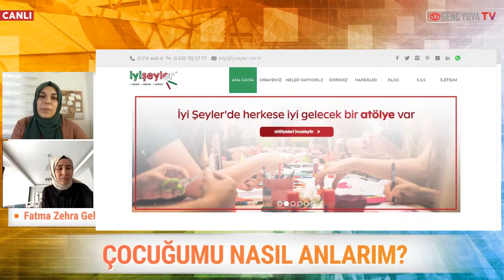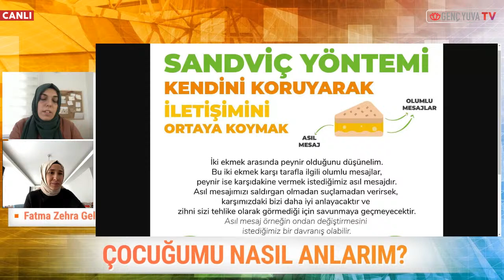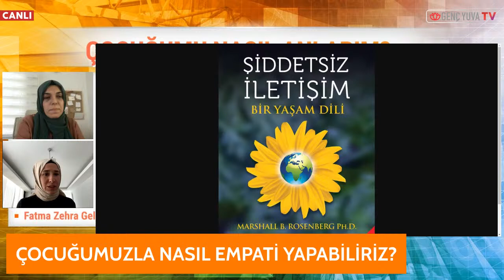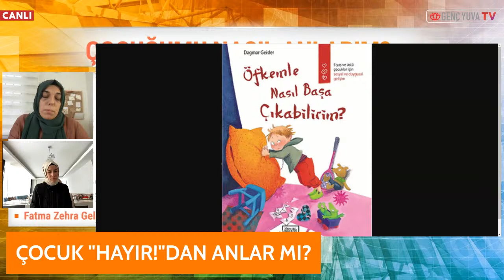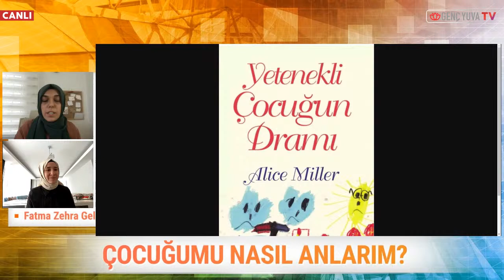ÇOCUĞUMU NASIL ANLARIM? - Fatma Zehra Gelgör Tunalı | Moderatör: Psikolog Halime Karayel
Çocuğun duygularını nasıl okuyabiliriz? Empati nedir? Peki çocuğun her isteğini kabul mu edeceğiz? Çocuk “hayır”dan anlar mı? Çocuklarla iletişimi güçlendirmek için hangi araçları kullanabiliriz? Bu videoda sadece bu soruların ve benzerlerinin yanıtlarını bulmakla kalmayacak, çocuğunuzun hareketlerine bakarak aklından geçenleri anlamayı öğreneceksiniz.

Fatma Zehra Gelgör Tunalı Kimdir?

Boğaziçi Üniversitesi Psikoloji bölümünden 2012 yılında mezun oldu. Klinik Psikoloji yüksek lisans derecesini, Hasan Kalyoncu Üniversitesi’nde “Anne, baba ve çocuk tarafından algılanan ebeveyn kabul-red ve kontrolünün çocuğun duygu düzenleme becerisi ile ilişkisi” başlıklı tezi ile aldı. Klinik stajlarını Bakırköy ve Erenköy Ruh ve Sinir Hastalıkları Hastaneleri, yetişkin ve çocuk psikiyatri birimlerinde tamamladı. Lisans yıllarından itibaren dezavantajlı çocuklara yönelik çeşitli sosyal sorumluluk projelerinde aktif rol aldı. Bu kapsamda sokakta çalışan, devlet koruması altındaki ve mülteci çocuk grupları ile gönüllü çalışmalar yapma imkanı buldu. 2014 yılında ekip arkadaşları ile birlikte Yeryüzü Doktorları Psikososyal Destek birimini kurdu ve burada birçok proje ve eğitim planlamasında aktif olarak çalıştı. 2015 yılında Aile ve Sosyal Politikalar İstanbul İl Müdürlüğü kadrosunda psikolog olarak çalışmaya başladı. ASPB bünyesinde Koruyucu Aile Birimi, Kreş ve Gündüz Bakımevleri Birimi, Üsküdar Sosyal Hizmet Merkezi Danışmanlık Tedbiri Birimi, Göztepe Semiha Şakir Çocuk Evleri Sitesi ve Üsküdar Hasan Tan Çocuk Evleri Sitesi’nde görev yaptı ve korunmaya muhtaç çocuklara psikoterapi hizmeti verdi. 2018 yılı itibariyle kurucusu olduğu İyi Şeyler Psikolojik Danışmanlık Merkezi’nde çocuk ve ailelere yönelik çalışmalarına devam etmektedir. Klinik uygulamalarında Oyun Terapisi, Bilişsel Davranışçı Terapi ve EMDR Terapisi gibi yöntemleri kullanmaktadır.

Kitap Tavsiyeleri:
Anne Baba ve Çocuk Arasında, Haim Ginott • Şiddetsiz İletişim, Marshall Rosenberg • Anne Baba Lütfen Beni Anla, Joanna Faber - Julie King • Çocuğunuza Sınır Koyma, Robert Mackenzie • Yetenekli Çocuğun Dramı, Alice Miller • Oyun Oynama Sanatı, Aletha Solter • Oyuncu Ebeveynlik, Lawrence Cohen

00:00 Giriş
03:45 ÇOCUKLA NASIL ORTAK BİR DİL OLUŞTURABİLİRİZ?
10:45 ETKİN DİNLEME NASIL OLMALI?
19:00 ÇOCUĞUN DUYGULARINI NASIL OKUYABİLİRİZ?
29:00 ÇOCUK "HAYIR!"DAN ANLAR MI?
40:50 - Çocuklarla iletişimi güçlendirmek için hangi araçları kullanabiliriz?